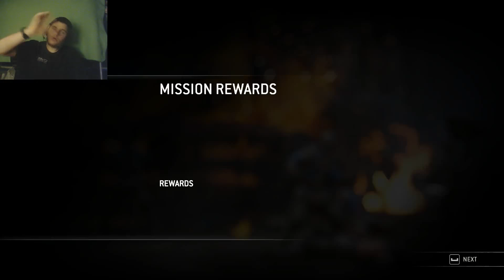Ep5: THE VIKINGS ARE COMING: For Honor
A nother video and a nother For honor gameplay, but whats that ?

A viking that tuck away the knights roll ?

Dosent matter, ill take it ;)